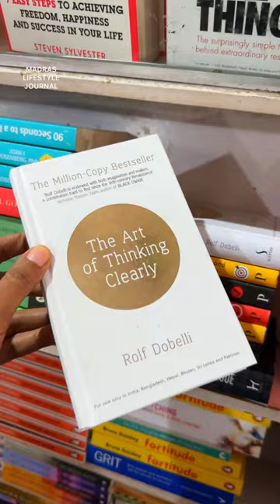India’s Oldest Book Store😍📚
Higginbothams-One of the oldest book shop in existence in all of India,founded in 1844 is a place that is a divine sanctuary for people who love to read and write books.It’s a delightful place for people who are curious and are eager to learn.
   Spread around a wide area,this place is the home of writers of various genre,language and country.You could find books of any type here.Stationaries and gifts and toys are also found here which makes it a complete shop.
   If you are an avid reader you would have already known about this place and if you are thinking about starting on your first book to read then hurry here to find it because the feeling you get from holding the book in your hands than virtually on the tabs is truly unimaginable!

📍 Location
Higginbothams
LIC Building, 116, opp. to LIC near REGIONAL PASSPORT OFFICE, Anna Salai, Chennai, Tamil Nadu 600002
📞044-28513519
⭐️MADRAS LIFESTYLE JOURNAL RATING ⭐️ ⠀
Customer Service- 5/5
Collections- 5/5
Shopping Experience 5/5
Parking - 2/5